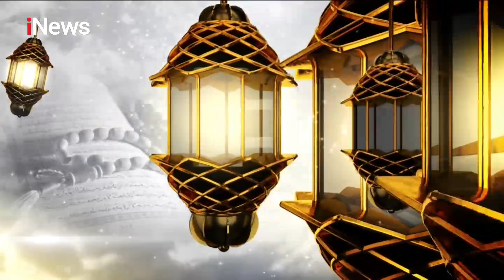Doa Pentup Kajian 'Jangan Terlena dengan Harta Warisan' Part 05 - CHI 15/12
Jangan Terlena dengan Harta Warisan